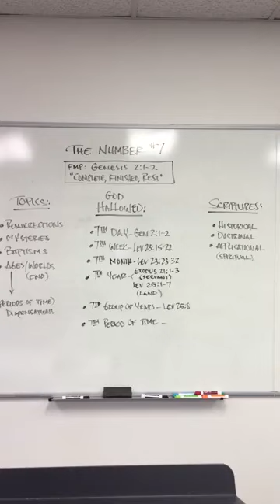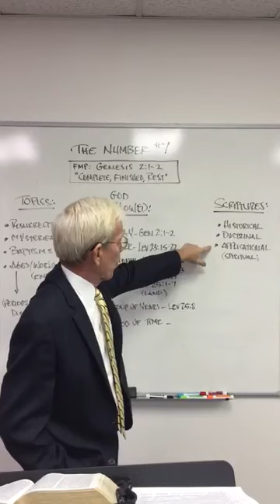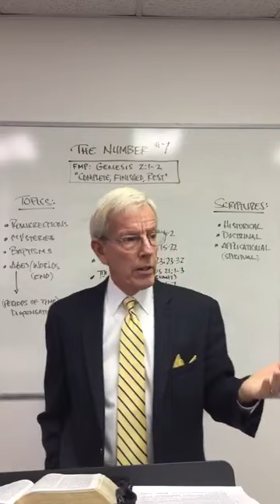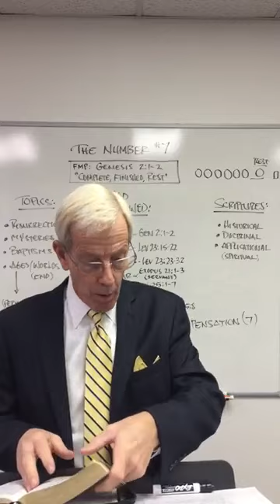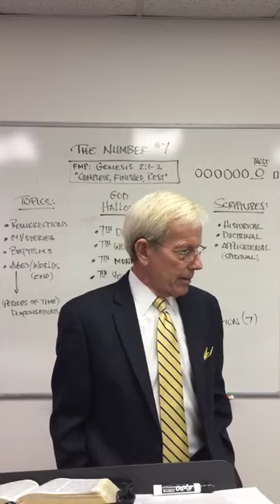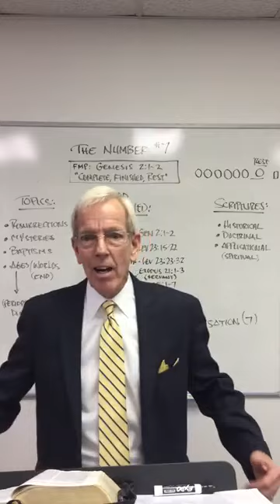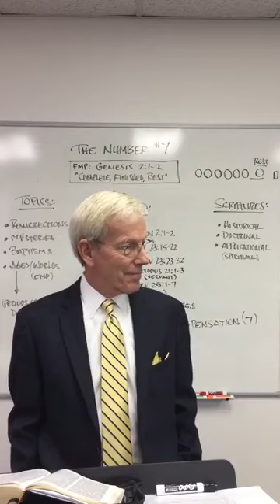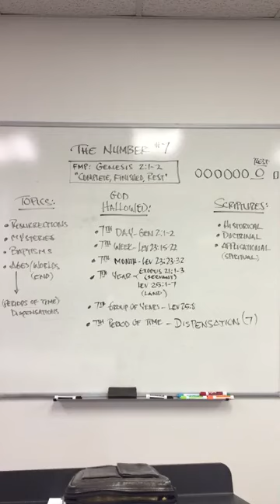First Baptist Church of Sidney Ohio Sunday School 1/15/2023